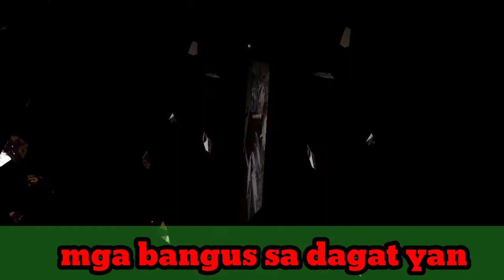My new spearfishing gear and fishing memories here in UAE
enjoy watching sa bago Kung video tungkol sa happy memories ko dito sa fishing at mga bagong gear sa spearfishing.